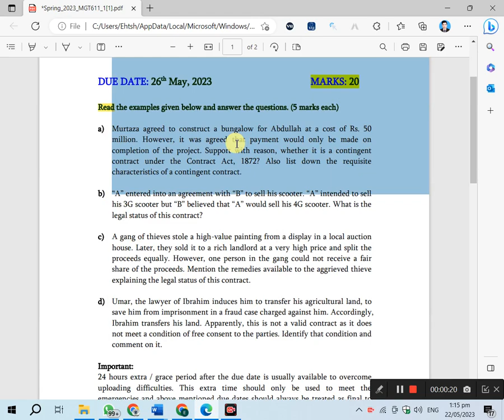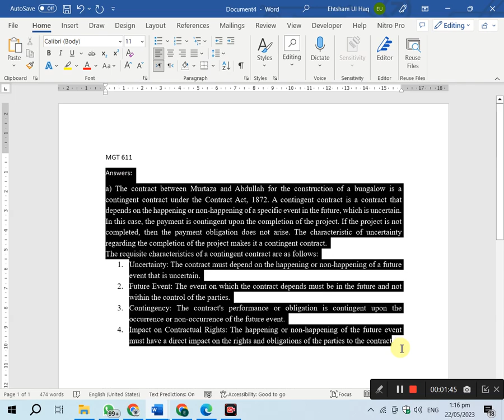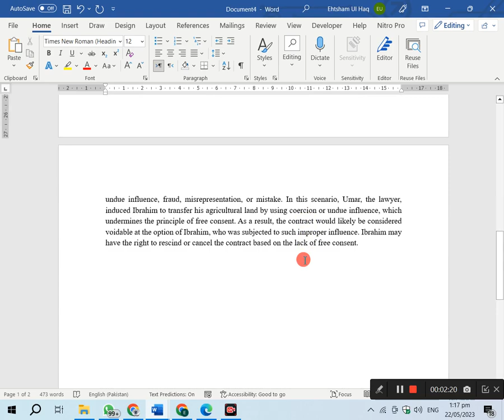MGT611 Assignment 1 Solution Spring 2023, MGT611 Assignment 1 solution 2023, MGT611 assig 1 solution